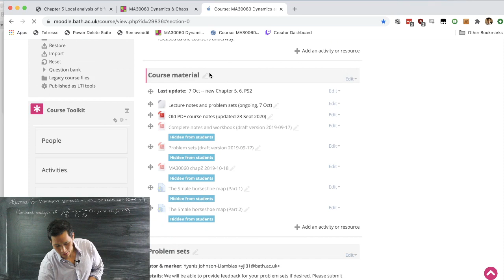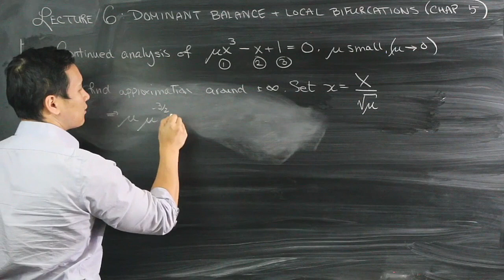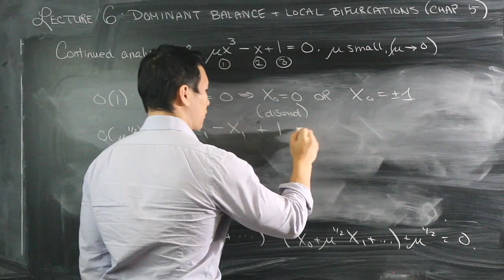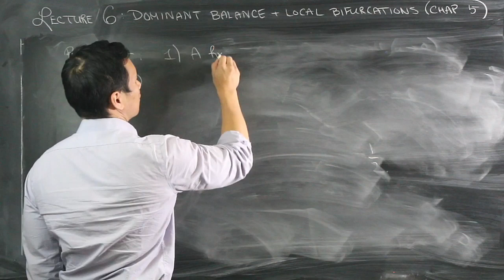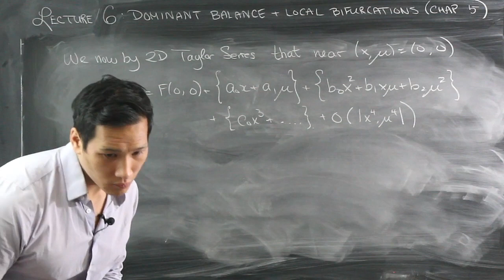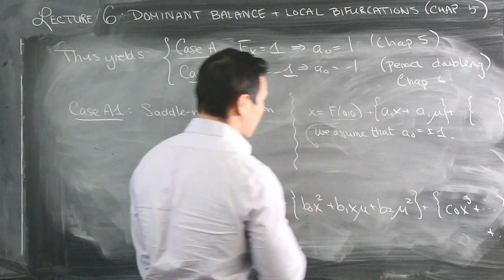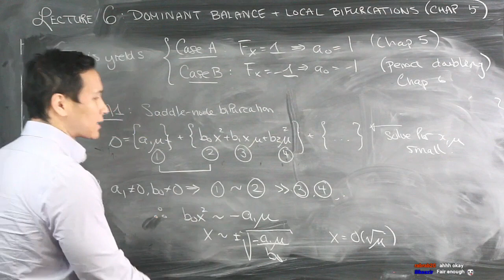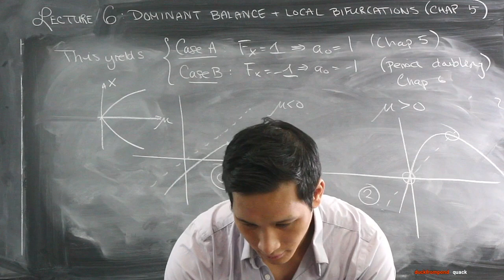MA30060 Lecture 6 (20-21): dominant balance and local bifurcations I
These are videos to accompany the 2020-21’ delivery of MA30060 Dynamics and Chaos as lectured by Philippe Trinh. Because of the worldwide COVID-19 situation, we have had to move our lectures online, and so as a unique experiment, we are streaming them live.